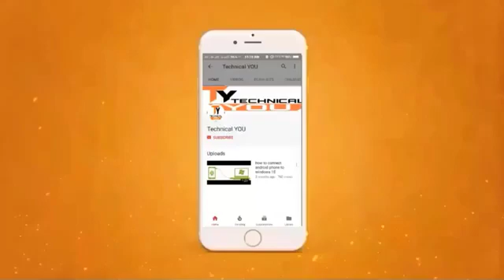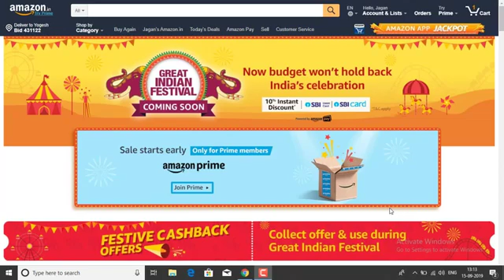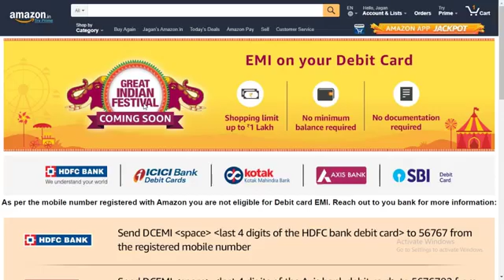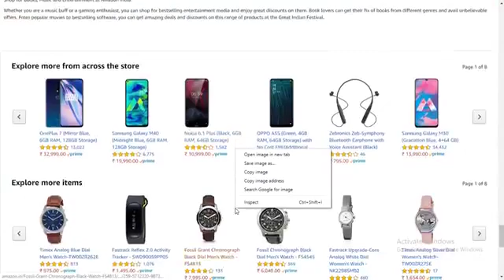Amazon Diwali fastival